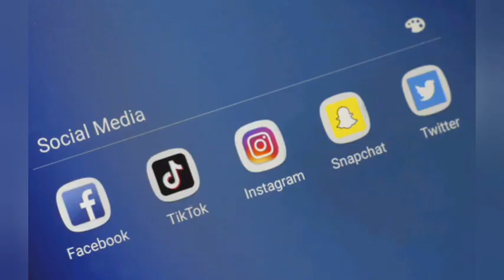karka sake bata datarka akan internet batare da kakaru da wani abuba